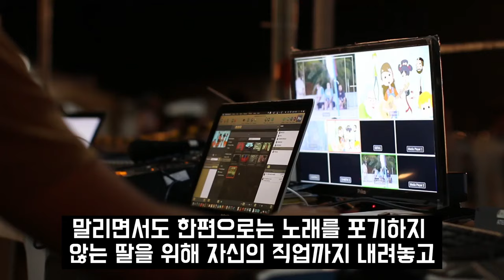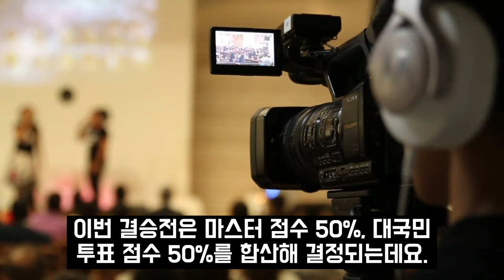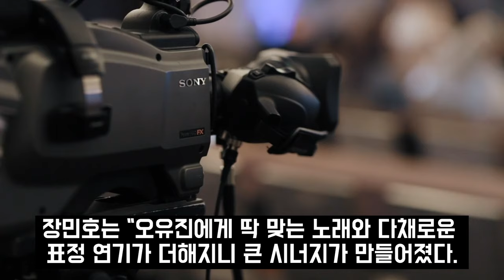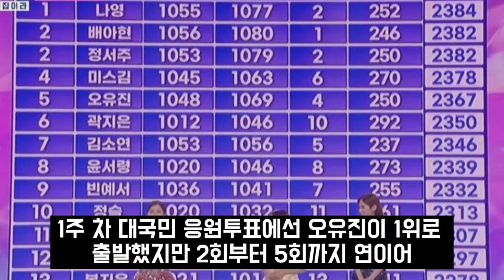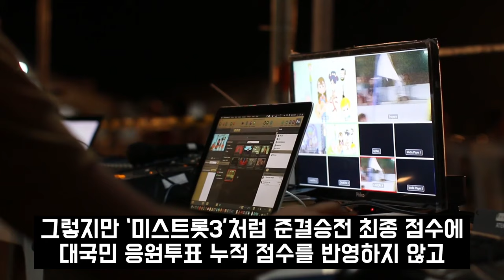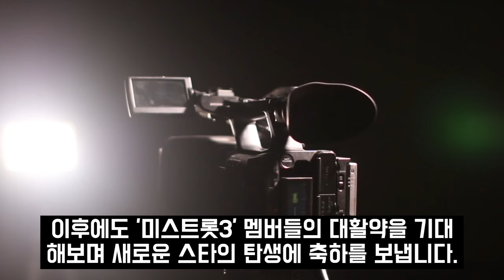미스트롯3 정서주 진 등극, 빈예서 결승전 생방송 시청하며 눈물 흘렸다